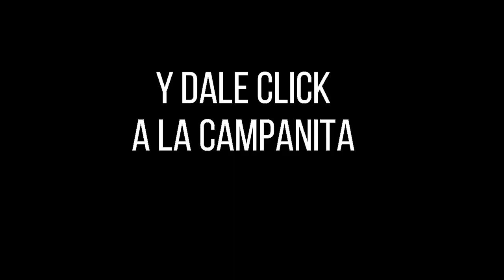Resultado CARIBEÑA DÍA del viernes 01 de octubre de 2021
Hola buenas tardes, te presentamos los resultados de las loterías y chances en Colombia, vamos con el Resultados del Chance Caribeña día del viernes 01 de octubre de 2021.